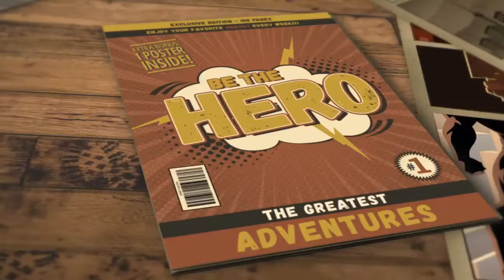SunSet finde Carlos Molina con los viejos amigos : Javiero , mortis , elus , Carulo ....